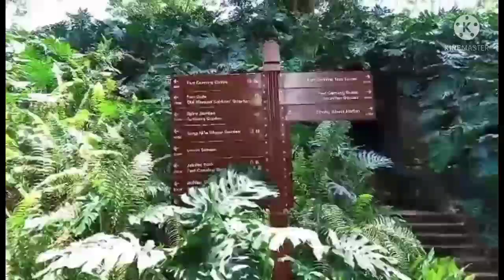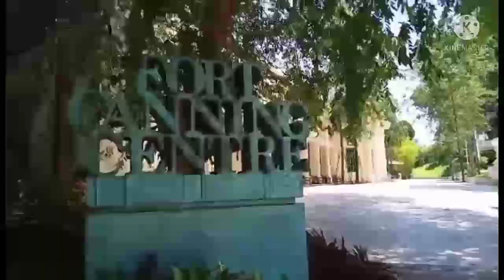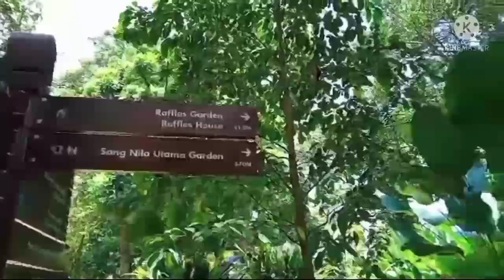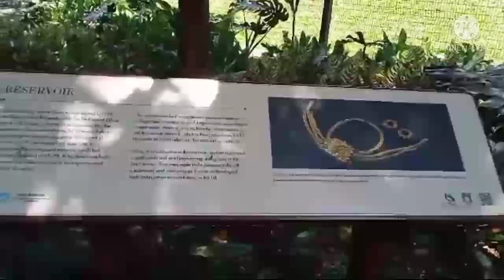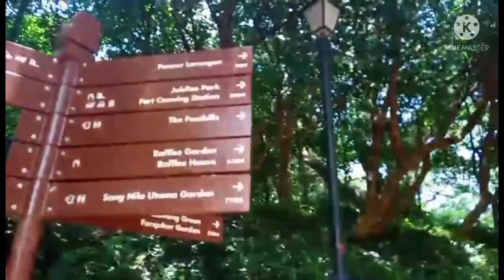SEARCHING for the SPIRAL STAIRCASE@FORT CANNING PARK SINGAPORE PART 2||CHERRYS VLOG